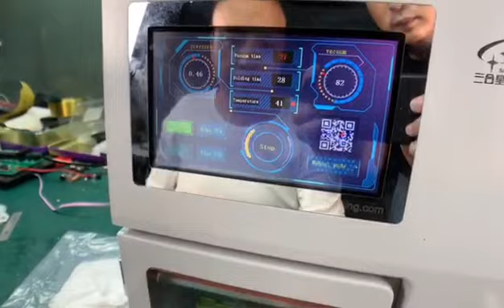iPhone xr tp lamination operation vedio with sameking mold no damage to the touch